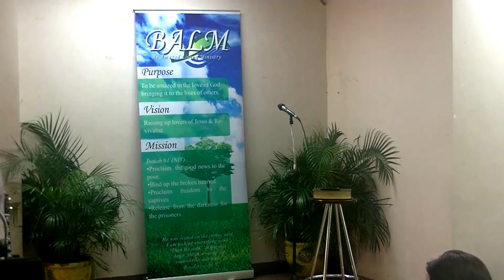BALM - Sept 24, 2017 - Part 3 Preaching